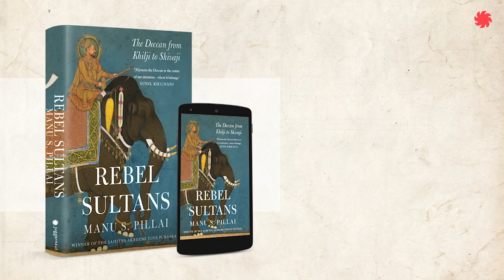Rana Safvi in conversation with Manu S. Pillai